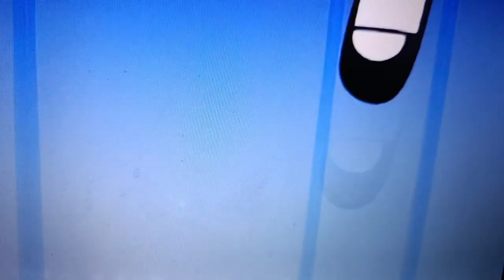Loonatics Unleashed episode 2 Going underground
Dr Dare is going to Make Acmetropolis fall underground if we don't stop him